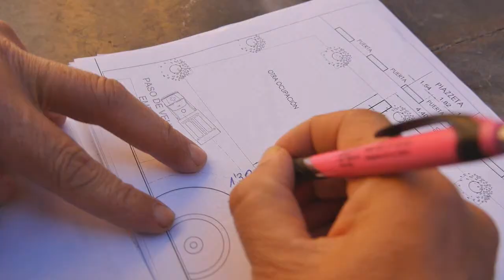Terrazas del centro histórico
Casi todas las terrazas del centro incumplen la ordenanza de ocupación de la vía pública.